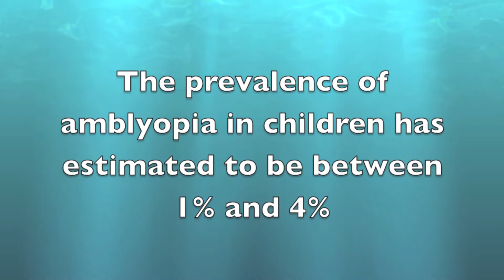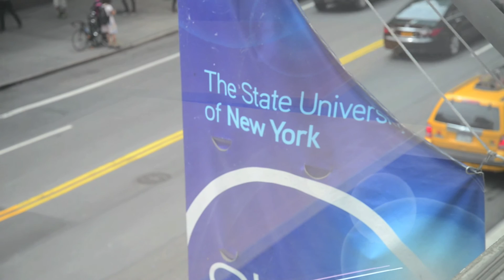Seeing Through the Amblyopic Eye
The social aspects of amblyopia